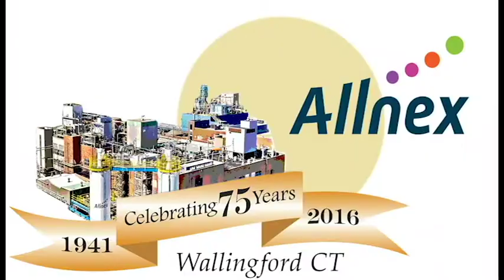Allnex 75th Anniversary Open House: Community Invited Oct 15 10-2 PM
Production support provided by Mission Continues Initiative at WPAA-TV and ROAR1st Youth Service Program. Thanks Kairav Maniar for another job well done.